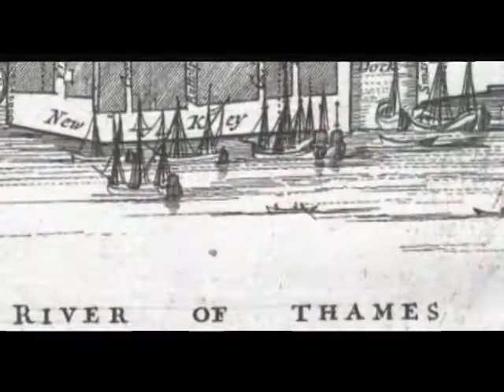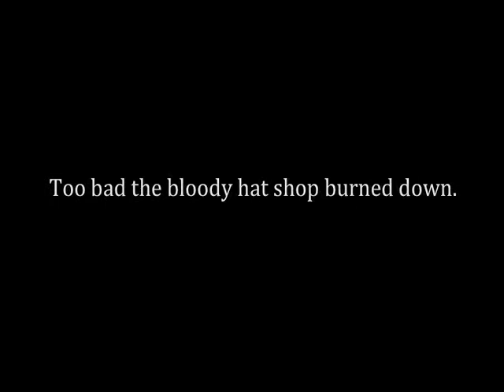The Pirate's Gospel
Synopsis: How an unlikely hero lost a leg, found a king and saved the day with a copy of Newton's "Principia Mathematica" in his breast pocket. It's a shameless Hector Barbossa backstory fanfic told via a vainglorious saunter into historical fiction.

Music: "Moldavian" Dance by Martin Lass and "Pirate's Gospel" by Alela Diane